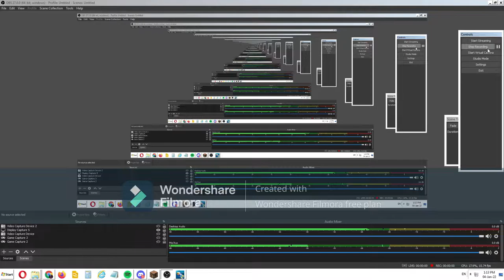GOT SOMETHING IN INENTORY||SUBNAUTICA 2